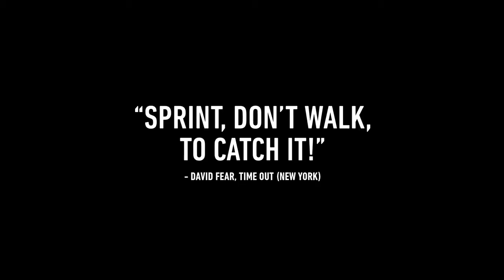The Robber - Official Trailer [HD]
Name: The Robber
Release Date: 29 April 2011
Genre: Biography | Crime | Drama
Cast: Andreas Lust, Franziska Weisz, Florian Wotruba
Directors: Benjamin Heisenberg
Writer: Benjamin Heisenberg, Martin Prinz
Studio: Kino International

Go also to our channel for more videos, updates, trailers and more...

And